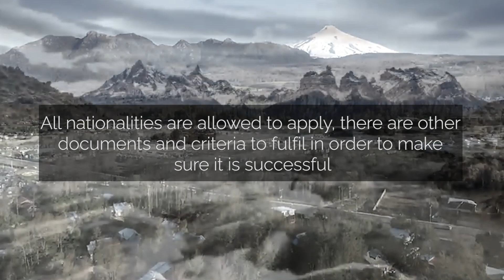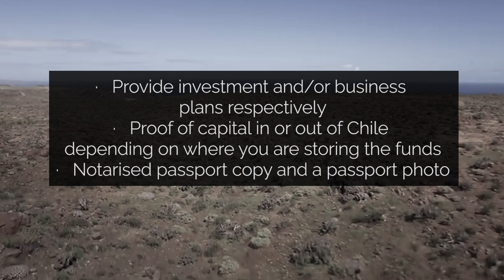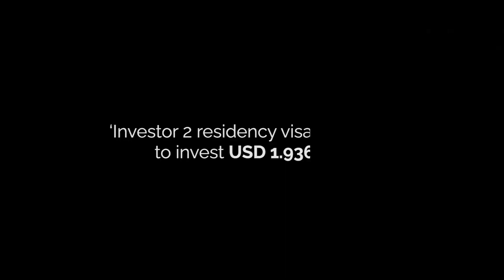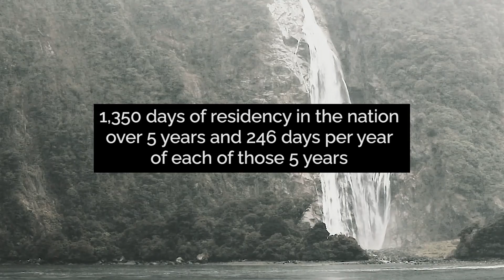🗺️Looking to develop your business? These 2 residencies could help you with that💰 Chile & New Zeland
Did you know that you can obtain different types of residency in different countries?